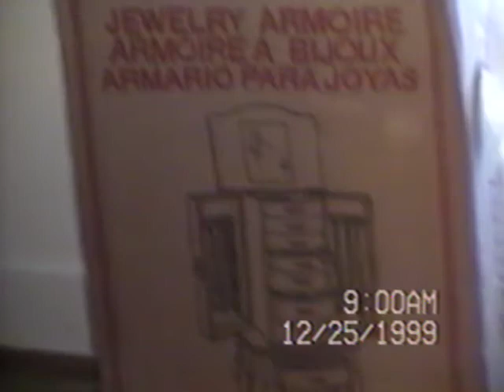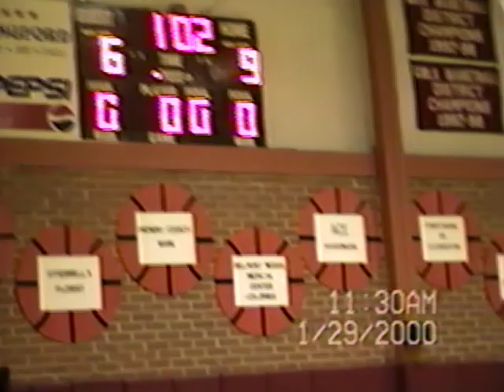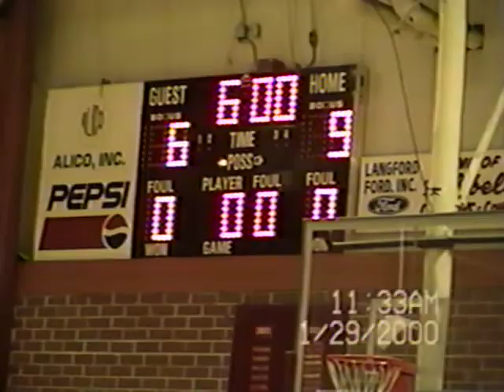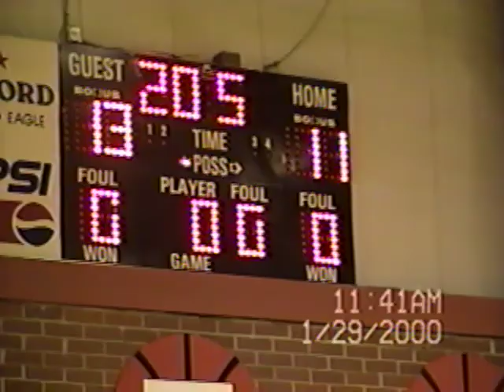N.C. Christmas 1999